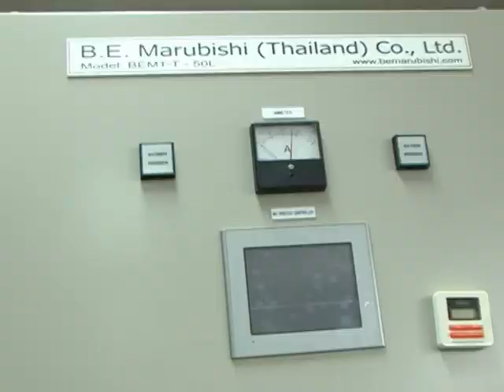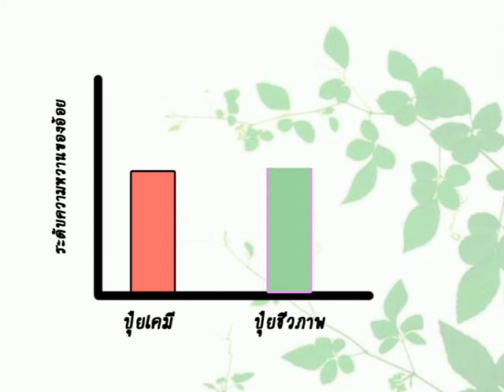การผลิตปุ๋ยชีวภาพสำหรับอ้อย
ติดต่อสอบถามได้ที่ รศ.ดร.วิรัตน์ วาณิชย์ศรีรัตนา ภาควิชาเทคโนโลยีชีวภาพ คณะอุตสาหกรรมเกษตร มหาวิทยาลัยเกษตรศาสตร์ โทร.0 - 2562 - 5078
Name{
วิทยากร: รศ.ดร.วิรัตน์ วาณิชย์ศรีรัตนา ;ภาควิชาเทคโนโลยีชีวภาพ คณะอุตสาหกรรมเกษตร มหาวิทยาลัยเกษตรศาสตร์;
พิธีกร: ลาภมณี รักแจ้ง ;
ทีมงานผลิตรายการ : วนิดา  รัตตมณี ;  ธิษนัย  เสนีวงศ์ ณ อยุธยา ; พิพัฒน์  พลพันธ์ ;